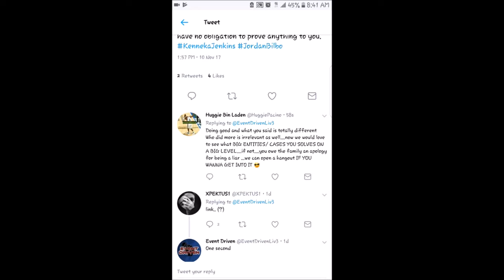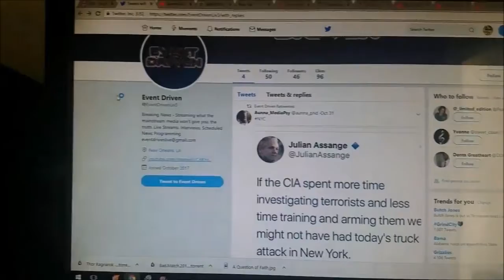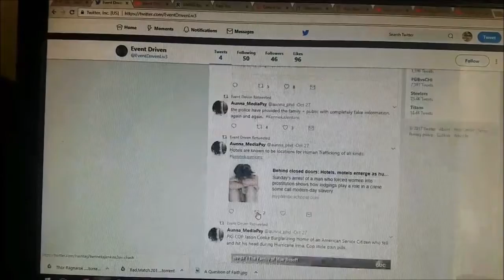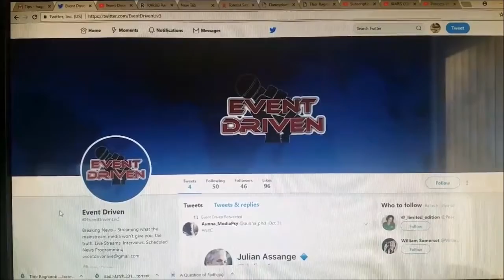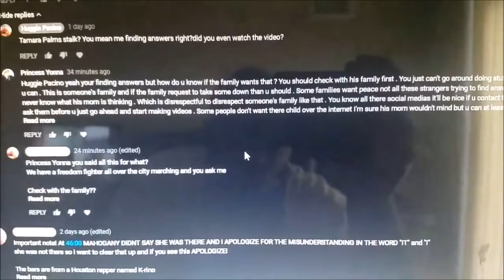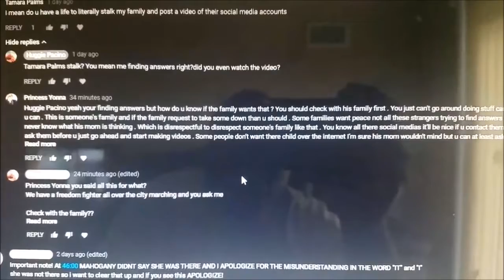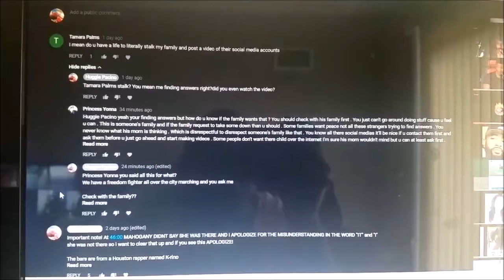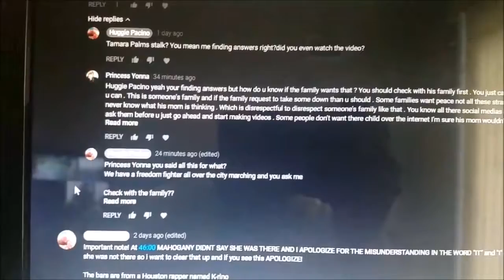FAKE ACTIVIST TAKES THE PEPSI CHALLENGE! and later tucked his tail and ran!